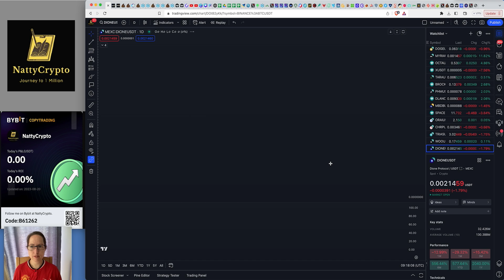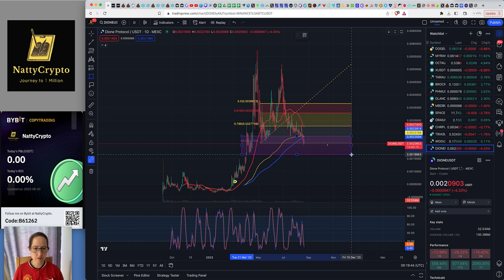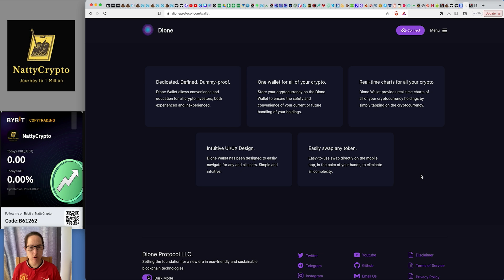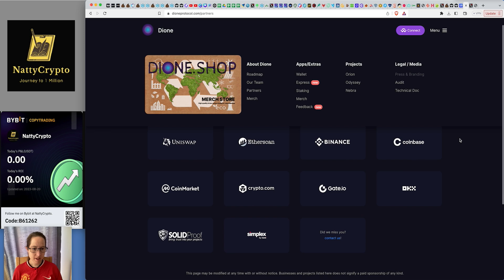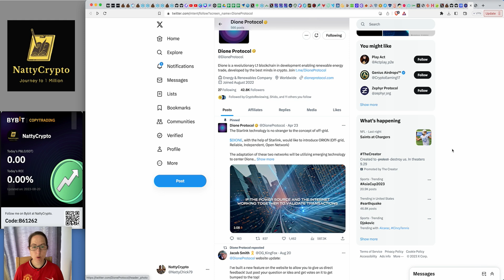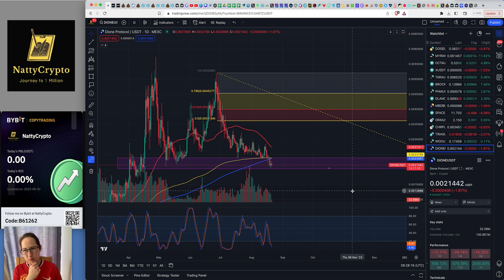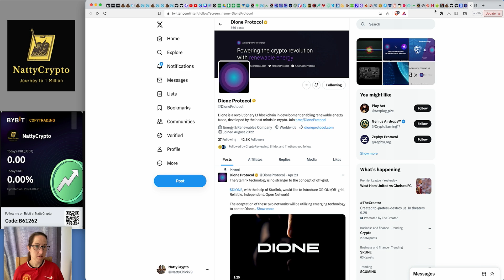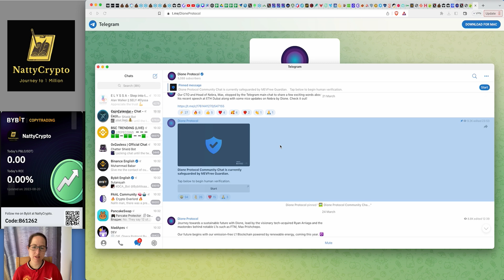500X POTENTIAL - DIONE - WALLET AND DECENTRALISED EXCHANGE ALL IN ONE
This is educational content only and never financial advice. Please do your own research before you invest your money. If it’s financial advice you want? Please see a financial advisor.

VIP Telegram for live info and alerts: Please ask in chat group

0x0F05C5a7C054b067EddD38De42D5eC105003e11E

Kucoin. Offers up to $500 beginner packs etc.

Pi: is a new digital currency developed by Stanford PhDs, with over 35 million members worldwide. and use my username (Jaimet2525)